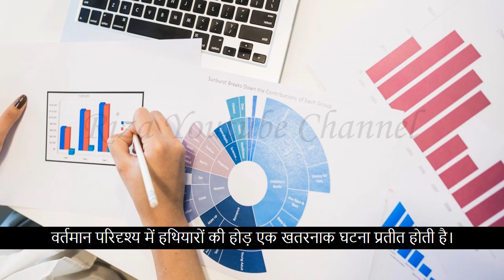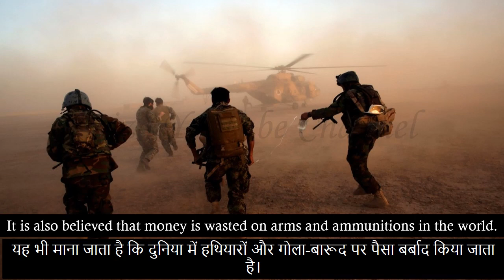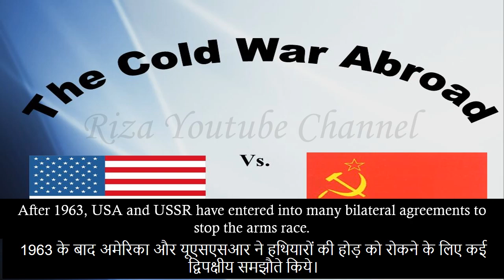Karnataka State 02 Arms Race-Hindi